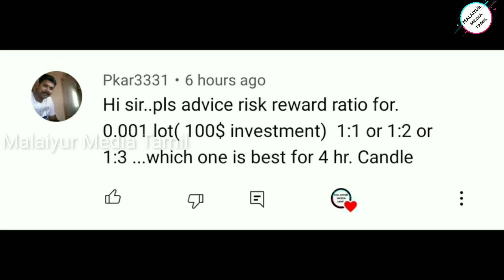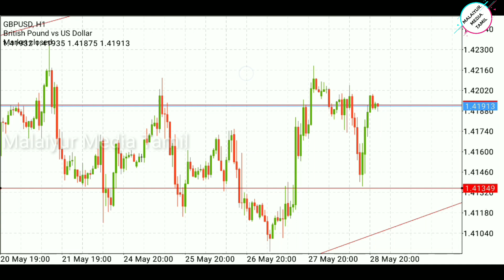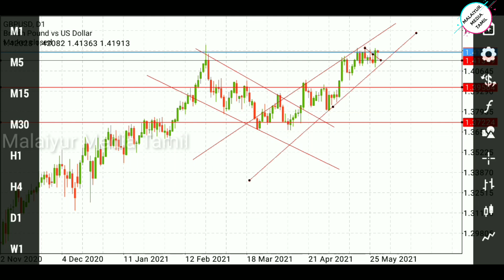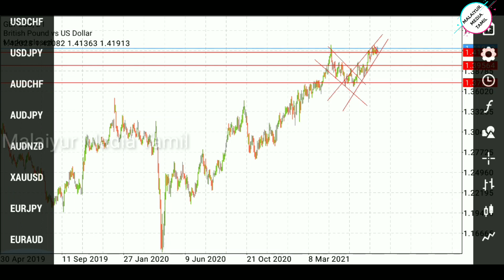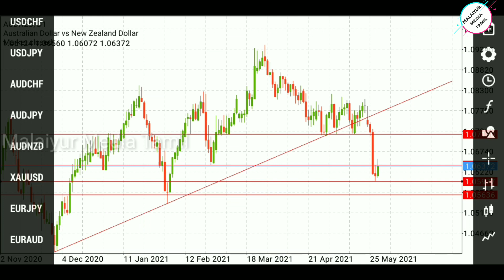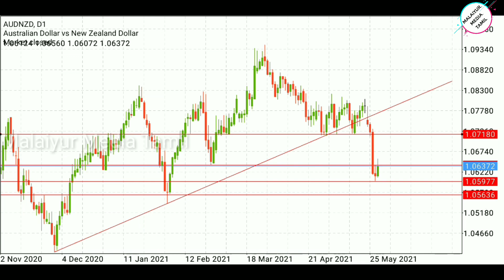How i Book Profit // Risk Reward Ratio or Profit Booking // Subscriber Q&A with Real Profit Booking